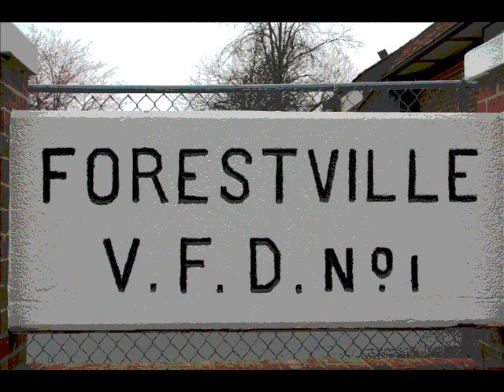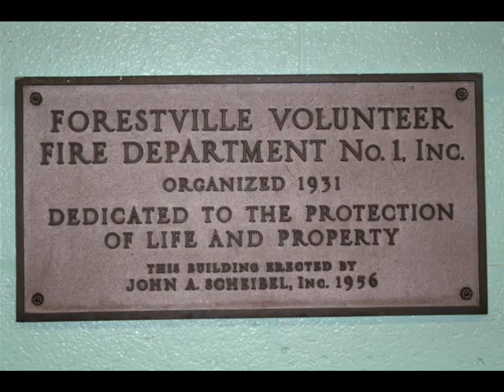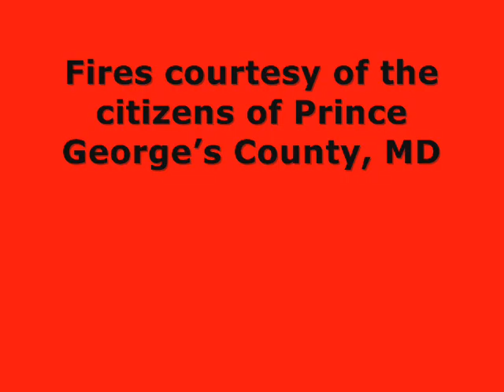Forestville Volunteer Fire Dept. (Movie 1)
This is the second upload for this movie, as I uploaded the incomplete version the last time. This movie contains clips of our apparatus, some runs and some calls we've been on. Hope you enjoy.